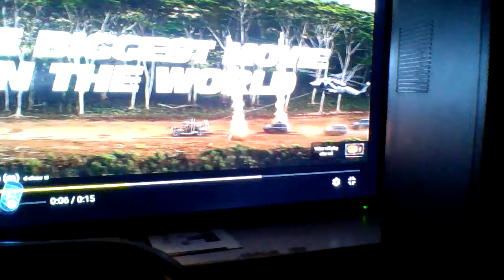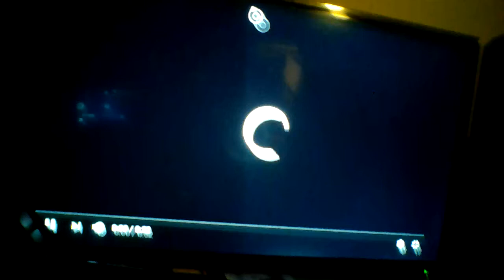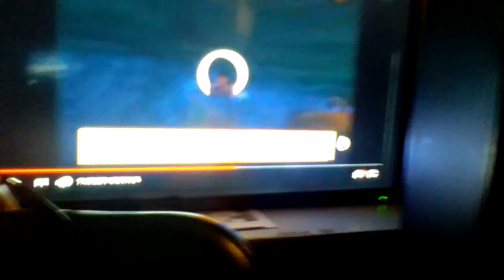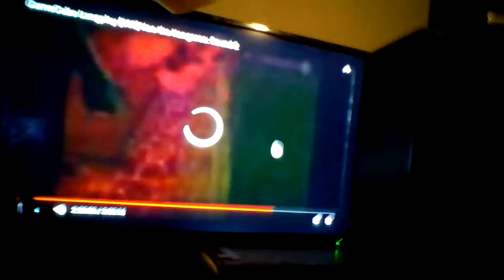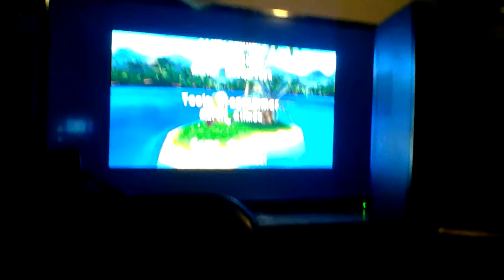Review kao the kangaroo round 2 (xbox ps2 GameCube pc)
The sequel to this game is way better then the first also kao is really cute adorable  in  this one he can roll kick punch & tail whip his enemies he's so awesomely best character in video game history even though it's like a rayman copy game